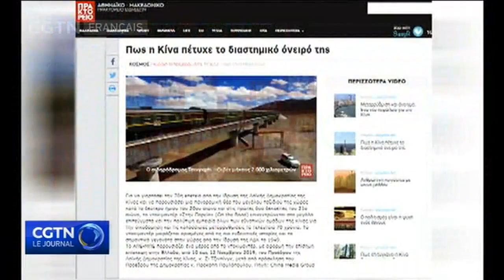Le programme vedette de CMG "Marchons sur un grand chemin" diffusé en Grèce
À l'occasion de la visite d'État du président chinois Xi Jinping en Grèce, les médias grecs diffusent depuis le dimanche 10 novembre un long métrage intitulé "Marchons sur un grand chemin".